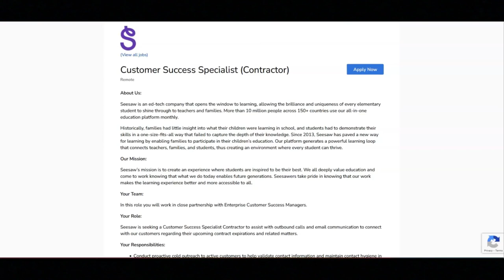Work From Home Job/No Degree Required/$17.30 To $20.35 An Hour/Hiring Asap!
In this video I share a work from home job that requires no degree. If you are looking for a work from home job that requires no degree then I recommend that you watch this video.